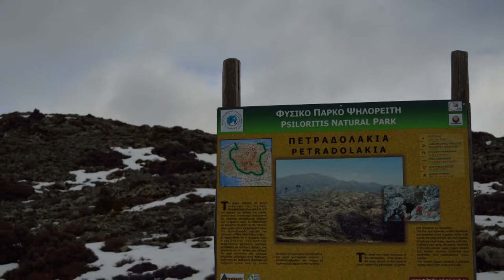από του Σφεντόνη την τρύπα ως τον Σκίνακα 2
Το σπήλαιο Σφεντόνη (ή Σεντόνη) βρίσκεται στο χωριό Ζωνιανά και απέχει 40 χιλιόμετρα από τις Βίλλες Λευκοθέα.
Καταλαμβάνει έκταση 3000 τετραγωνικά μέτρα και η διαδρομή του υπολογίζεται στα 270 μέτρα. Είναι από τα ωραιότερα σπήλαια της Κρήτης σε φυσικό διάκοσμο, σταλακτιτικό και σταλαγμιτικό.
Πρώτοι το εξερεύνησαν συστηματικά οι σπηλαιολόγοι Γιάννης και Άννα Πετρόχειλου, το 1956 και 1963 αντίστοιχα. Κι αν είσαι τυχερός, ή αλαφροΐσκιωτος, ή Σαββατογεννημένος, μπορεί να δεις και την "πληγωμένη" νεράιδα που σύμφωνα με το θρύλο κρύβεται μέσα στο σπήλαιο εδώ και πολλά χρόνια. Και που κάποτε έβγαινε κάθε μέρα την ίδια ώρα από το σπήλαιο και πήγαινε στην πηγή που υπάρχει λίγο πιο κάτω για να λουστεί. Ένας βοσκός την είχε δει πολλές φορές και κάθε φορά προσπαθούσε να την πλησιάσει, αλλά μάταια. Του ξέφευγε και εξαφανιζόταν μέσα στο σπήλαιο. Ο πόθος, το πάθος κι ο έρωτας τον έκαναν μια μέρα να την παραμονέψει. Και μόλις την είδε τη χτύπησε με μια πέτρα με την πάνινη σφεντόνα του. Κι από εδώ και μετά οι γνώμες διχάζονται. Σύμφωνα με τη μια εκδοχή η νεράιδα χάθηκε μέσα στο σπήλαιο αφήνοντας στην είσοδο ένα ματωμένο μαντήλι και δεν ξαναφάνηκε πια. Ενώ σύμφωνα με την άλλη εκδοχή του μύθου, ο ερωτευμένος βοσκός πλησίασε την πληγωμένη νεράιδα και έσκυψε να τη φιλήσει. Αυτή τον απώθησε και του έταξε πως αν δεν την πειράξει θα του 'δινε ένα καλάμι με μετάξι που θα το έγνεθε όλη η οικογένεια του και οι απόγονοί του χωρίς να τελειώνει ποτέ. Ο έρωτας όμως του βοσκού για τη νεράιδα ήταν μεγάλος και δεν άντεξε να μη τη φιλήσει. Κλαίγοντας η νεράιδα τον καταράστηκε να τρέμουν τα χέρια του ίδιου και όλης της οικογένειας του. Μα όσο η μέρα είναι ακόμη νέα μπορείς να φτάσεις στην κορυφή του Σκοίνακα.Η
κορφή πήρε το όνομα της από μία καταβόθρα, που υπάρχει στην περιοχή και η οποία διατηρεί το χιόνι και κατά την διάρκεια του καλοκαιριού. Πριν, λοιπόν, ανακαλυφθεί ο τεχνητός πάγος, έρχονταν από το Ηράκλειο οι άνθρωποι και έπαιρναν το χιόνι κατεβαίνοντας στην καταβόθρα μ’ ένα πολύ χοντρό σκοινί, έναν σκοίνακα. Κι έτσι δόθηκε το όνομα στην περιοχή. Και εδώ,στην απόλυτη κυριαρχία της φύσης, εγκαταστάθηκε το Αστεροσκοπείο της Κρήτης, μοναδικό σημάδι ανθρώπινης παρουσίας, που όμως έδεσε αρμονικά με το τοπίο, φροντίζοντας οι γραμμές του οικοδομήματος του να παραμείνουν λυτές και παραδοσιακές.